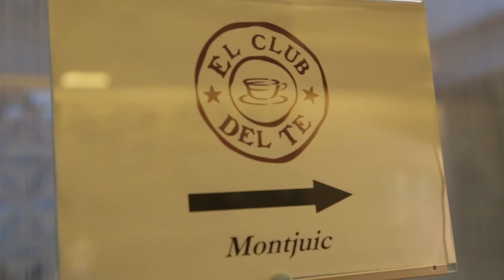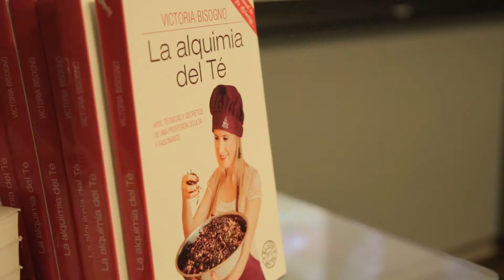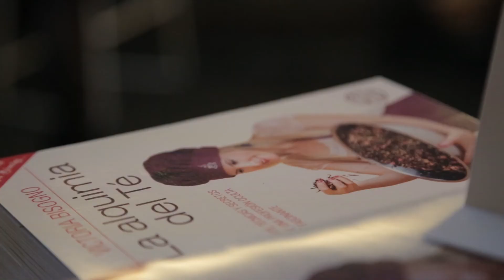Presentación del Manual de Tea Blending "La alquimia del Té" en Barcelona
EL CLUB DEL TÉ
La cultura del Té, de la tierra al espíritu.

Seguinos en Twitter: @ElClubDelTe

El Club del Té, la primera organización de Argentina dedicada íntegramente a la difusión de la cultura del Té, te invita a hacerte socio y a participar de sus eventos y actividades:
- Cursos y seminarios
- Catas y degustaciones de Té
- Tea Sommelier -- Certificación Internacional (Londres)
- Tea Blending
- Análisis sensorial del Té
- Acceso a la biblioteca del Té
- Tardes de Té
- Té y arte
- Té y meditación
- Ceremonia del Té
- Viajes temáticos
- Newsletter mensual